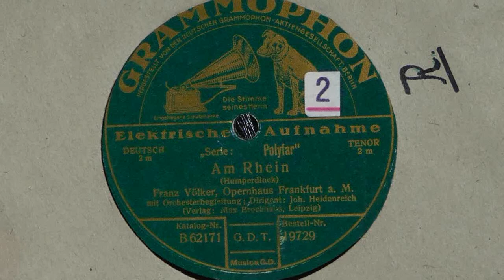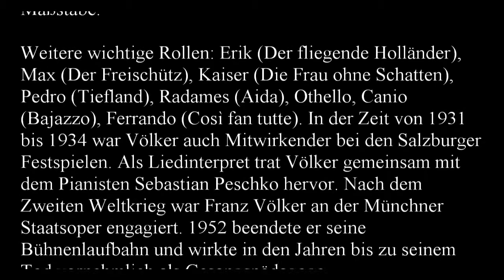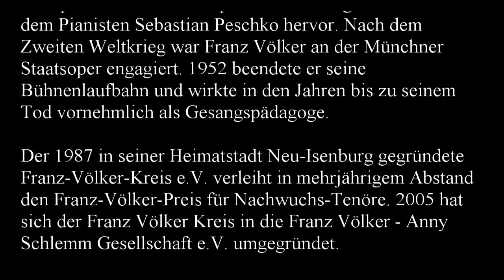Franz Völker - Am Rhein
Franz Völker singt Am Rhein 78RPM Schellack Mono
Franz Völker (* 31. März 1899 in Neu-Isenburg; † 5. Dezember 1965 in Darmstadt) war ein deutscher Sänger (Tenor).

Bereits als Kind und Jugendlicher trat Völker solistisch in Konzerten hervor. Nach dem Abitur entschied sich Völker zunächst für eine Banklehre, die er ab 1917 bei der Disconto-Gesellschaft in Frankfurt am Main absolvierte. Im Anschluss arbeitete er dort als Bankbeamter. Nebenbei betätigte er sich als Chorsänger.

1925 nahm Völker an einem Amateurwettbewerb des noch jungen Frankfurter Rundfunks teil und belegte den ersten Platz. Mit der Tenor-Arie „Freundlich blick ich auf diese und jene aus Verdis Oper Rigoletto hatte er sich in die Gunst der Hörer gesungen. Nun wurden verschiedene Opernbühnen auf Franz Völker aufmerksam. Völkers weitere stimmliche Ausbildung übernahm der Gesangspädagoge Alexander Wellig, der auch schon den Bariton Heinrich Schlusnus ausgebildet hatte. 1926 gab Völker seine Stellung als Bankbeamter auf und schloss einen Fünfjahresvertrag mit den Frankfurter Städtischen Bühnen ab. Schon im November des gleichen Jahres hatte er in der Rolle des Florestan in Beethovens "Fidelio" sein vielbeachtetes Bühnendebüt. Von da an stieg der Stern Franz Völkers rasch auf.

1931 folgte Völker seinem Förderer Clemens Krauss an die Wiener Staatsoper, 1935 reihte er sich in das Ensemble der Berliner Staatsoper Unter den Linden ein. Den Gipfel seiner Sängerlaufbahn kennzeichnet der Auftritt bei den Bayreuther Festspielen in den Jahren 1933 bis 1942. Vor allem in den Rollen des Lohengrin und Siegmund in der Walküre setzte der Wagnertenor Völker sängerische Maßstäbe.

Weitere wichtige Rollen: Erik (Der fliegende Holländer), Max (Der Freischütz), Kaiser (Die Frau ohne Schatten), Pedro (Tiefland), Radames (Aida), Othello, Canio (Bajazzo), Ferrando (Così fan tutte). In der Zeit von 1931 bis 1934 war Völker auch Mitwirkender bei den Salzburger Festspielen. Als Liedinterpret trat Völker gemeinsam mit dem Pianisten Sebastian Peschko hervor. Nach dem Zweiten Weltkrieg war Franz Völker an der Münchner Staatsoper engagiert. 1952 beendete er seine Bühnenlaufbahn und wirkte in den Jahren bis zu seinem Tod vornehmlich als Gesangspädagoge.

78RPM Schellack Mono
Soundmaster NR 513 Audio-System